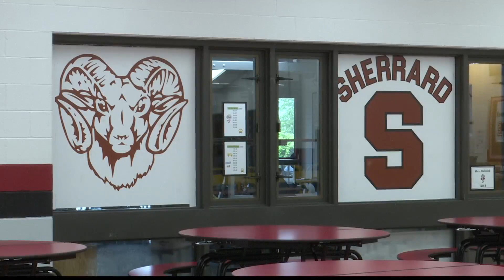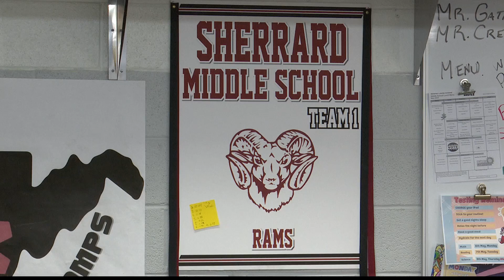Local history bowl team wins 3rd consecutive state championship